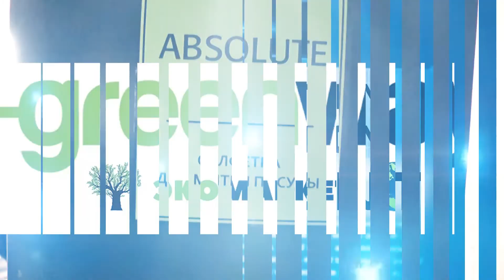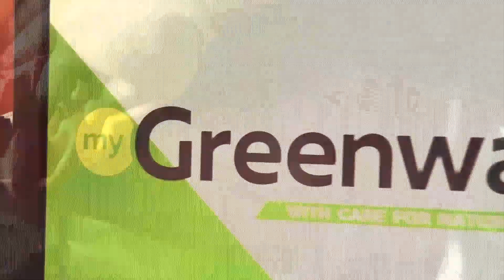ЕЕ ГринВей - Первое ЗнакОМство [EE version]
Да, у меня обычная история для наших дней!)) Заказов не стало из-за карантина и я решила заняться онлайн-продажами!!!) ТочнЕЕ - ГринВей - познакомил меня с новыми технологиями в ЭКО уборке (в ролике весь этот нагар, накопленный с предНовогодней оттирки я отмыла за 11 минут!!! (большая часть времени ушла на разбор столов!))) а главное ТОЛЬКО ВОДОЙ и салфетками ГринВей!!! На достигнутом не остановлюсь - буду оттирать варочную панель у  печи!!! Сегодня, первый раз попробовав ГринВей я для себя нашла не меньше 3х плюсов: 1. У меня теперь японские высокотехнологичные и стильные салфетки и чистящие ЭКО пасты!!! 2. Я уже отмыла сильно грязный кухонный фартук всего за 11 минут (и без чистящих средств!) 3. Сняла себе видео для пополнения контента и занятия себя на карантине!!! И это не говоря о том, что когда это увидел муж, то не только похвалил, но и попросил салфеточку для протирки очков!!! Ну а про это я сделаю отдельный видеорассказ, дабы не утомлять вас своим восторгОМ!!!) GrEEnWay... продолжение следует...ЕЕ
P.S. Есть клиентский чат, где я всё подробно рассказываю и показываю! Там можно задать вопросы о цене,  о сроке службы и прочие...прочие...Пишите в директ "Хочу в чат!"